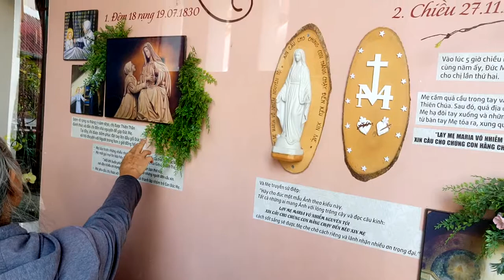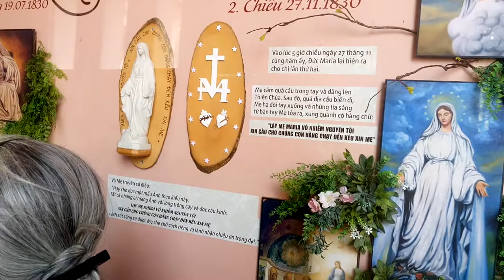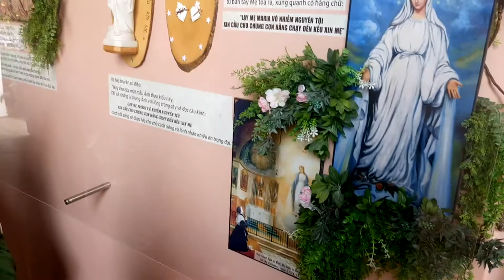Mộ phu nhân toàn quyền Đông Dương Jean Decoux, bà Suzanne Humbert.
Người có công lớn nhất trong việc xây dựng nhà thờ được nhắc đến là phu nhân toàn quyền Đông Dương Jean Decoux, bà Suzanne Humbert. Bà đứng ra quyên góp, vận động xây dựng công trình từ năm 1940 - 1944. Phía sau lưng nhà thờ, trong khuôn viên của một vườn hoa thoáng mát, nhìn ra vườn hoa đầy màu sắc, hiện còn có ngôi mộ của bà Suzanne.

Vào tháng 1/1944, trên đường đi từ Sài Gòn đến Đà Lạt để hoà giải mâu thuẫn ghen tuông giữa bà Nam Phương Hoàng Hậu với người tình mới của Vua Bảo Đại là bà Mộng Điệp, khi đến đèo Prenn dẫn vào TP Đà Lạt thì xảy ra tai nạn giao thông nghiêm trọng. Bà Suzanne Humbert được người dân nơi đây đưa vào Bệnh viện Lâm Đồng cấp cứu. Do chấn thương não quá nặng, sau 2 tiếng nhập viện, bà Suzanne Humbert đã trút hơi thở cuối cùng vào 16h ngày 16/1/1944.

Thời điểm bà Suzanne Humbert bị tai nạn và tử vong, Toàn quyền Đông Dương Jean Decoux không có mặt ở Việt Nam nên không được nhìn mặt vợ lần cuối.
Theo di nguyện của bà khi còn sống, thi hài bà Suzanne Humbert được đưa về chôn cất tại hành lang sau nhà thờ, trong khuôn viên của một vườn hoa thoáng mát và rộng lớn.

Ngày nay, các giáo dân và du khách tới nhà thờ thăm nhà thờ vẫn thường đứng trước mộ bà để cầu nguyện. Riêng đối với nhà thờ Mai Anh, bà Suzanne Humbert được xem là một ân nhân đã có công đóng góp rất lớn đến việc hình thành và phát triển.